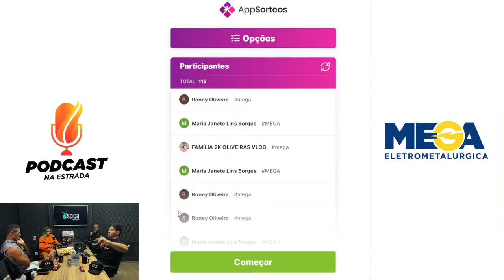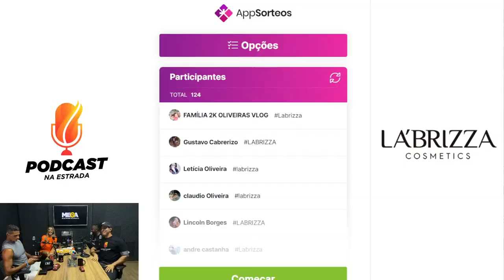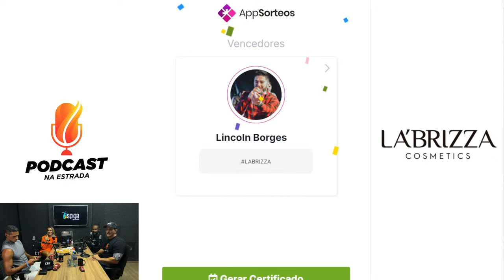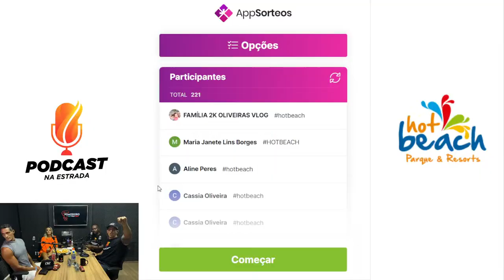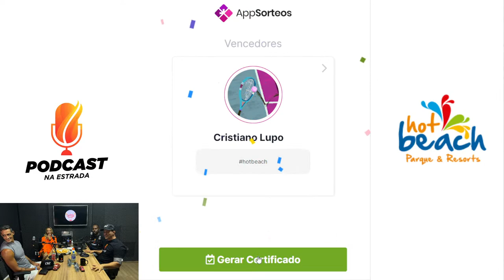MILENE DOMINGUES E ANDRÉ LUIZ - PODCAST NA ESTRADA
O Podcast Na Estrada não para de trazer gente incrível para participar! 🔥
Nesta sexta-feira dia 14 de abril teremos mais um PODCAST NA ESTRADA às 18h30!

Nossos convidados desta sexta-feira é a Milene Domingues @milenedomingues Rainha das Embaixadinhas e o André Luiz @_andreluiz06 ambos ex-jogadores profissionais da Seleção Brasileira, Corinthians e clubes europeus.

Milene Domingues, ex-jogadora profissional de futebol nascida em São Paulo, começou a jogar futebol aos nove anos e se destacou no esporte, jogou pelo Corinthians, pelo Rayo Vallecano entre outros clubes e foi convocada para a Seleção Brasileira.

Além do futebol, Milene também trabalhou como modelo e foi eleita a "Rainha das Embaixadinhas" em 1997, após realizar 55.197 embaixadinhas sem deixar a bola cair. Ela ficou conhecida por seu casamento com o jogador Ronaldo Fenômeno, com quem teve um filho, e por participar do reality show "A Fazenda".
Atualmente, Milene é Embaixadora do Futebol Feminino do Corinthians e Comentarista Esportivo.

André Luiz, ex-jogador profissional de futebol, já era titular do time do São Paulo antes mesmo de fazer vinte anos e conquistou vários títulos no início dos anos 1990.
Com o São Paulo, foi campeão da Taça Libertadores da América, da Supercopa Libertadores e da Copa Intercontinental de 1993, além de bicampeão da Recopa Sul-Americana em 1993 e 1994 e campeão da Copa Conmebol de 1994.
Conquistou medalha de bronze pela seleção nas Olimpíadas de 1996.

Já no Corinthians conquistou o Campeonato Paulista de 1997 onde fez o gol do título e o Paulista de 2001.
Atuou pelo Olympique de Marselha, pelo Paris Saint-Germain e jogou pela Seleção Brasileira.
Em 2013 começou sua carreira como treinador.

Participe deste MEGA bate papo!